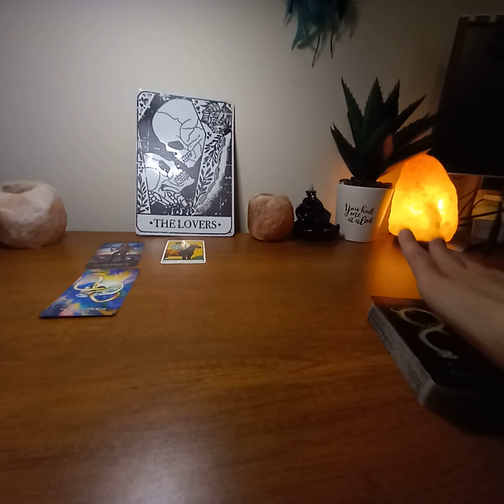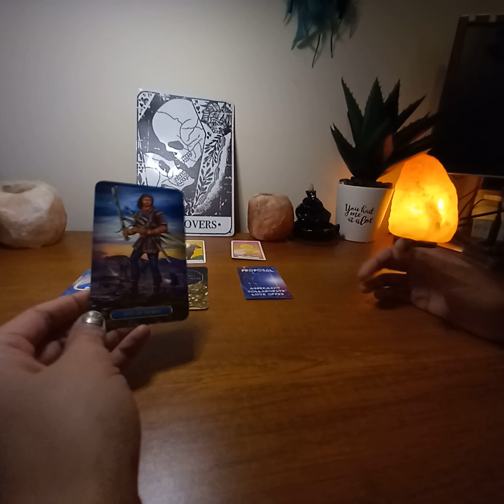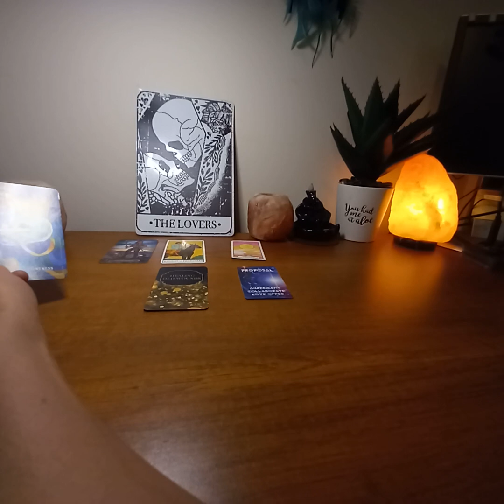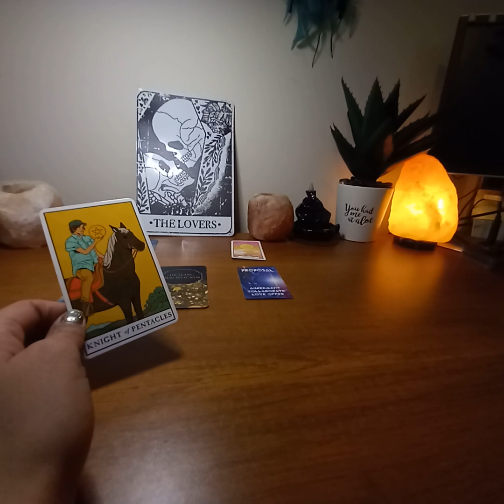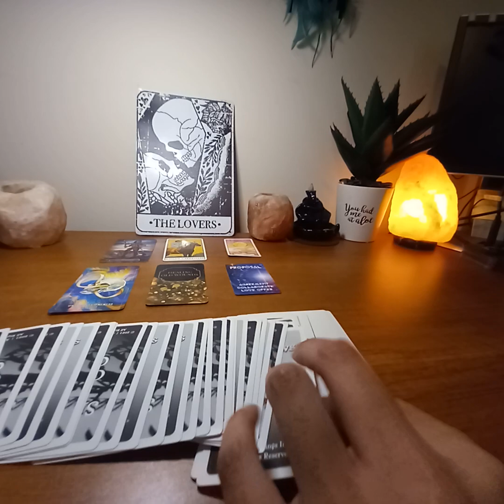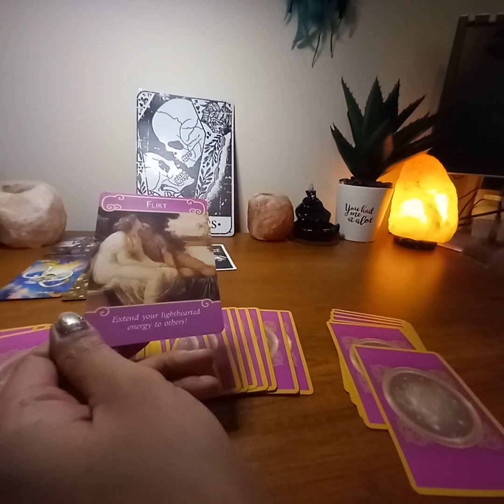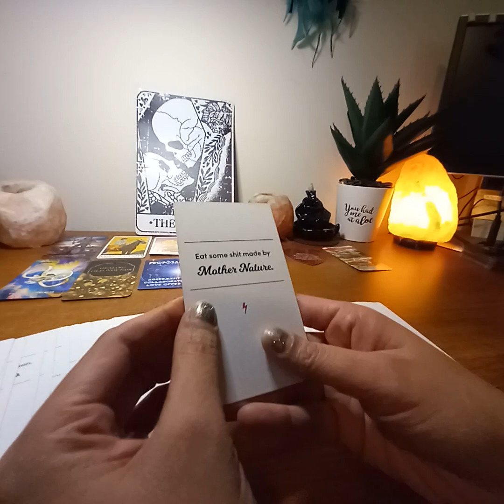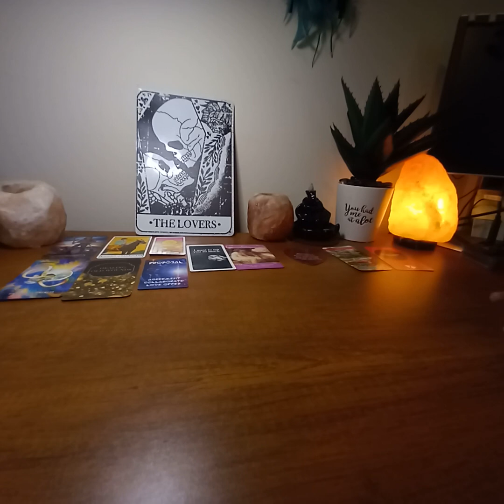ARIES! ♈ EXPRESS, FLIRT A LITTLE, SHARE UR ENERGY.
SnakeLadyTarot
Tell a Friend 2 Tell a Friend 2 Tell a Friend!  All your support is appreciated!

Blessed Be.

Rumble ‎@snakeladytarot